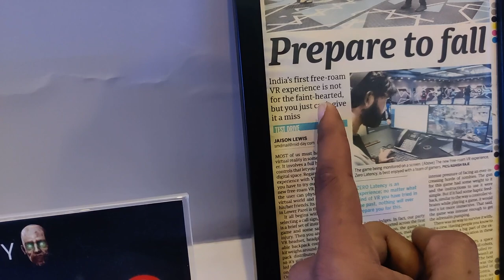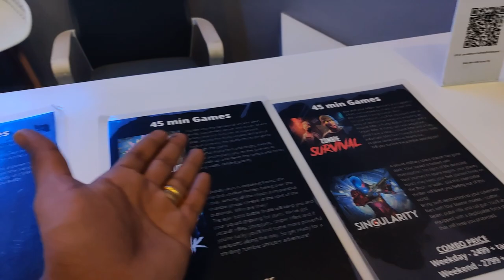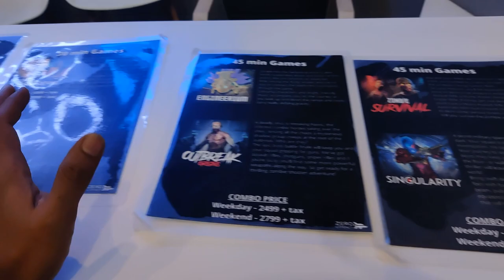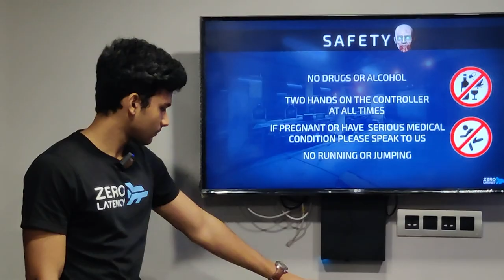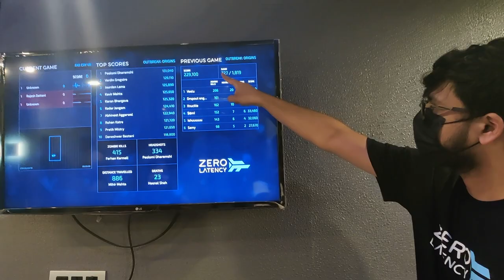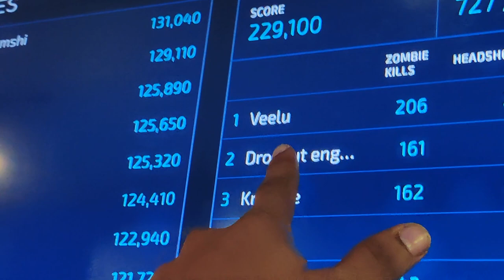India's First VR Gaming Store ( Zero Latency ) 🔥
Pricing ( Approx )

15 Mins : 700 to 900 ₹
30 Mins : 1500 to 1700  ₹
45 Mins : 2600 ₹

Thankyou 😊🙌